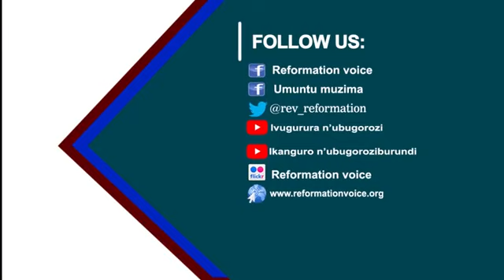''AKAMARO K'UBUTUMWA BWIZA'' - DENYS NIYOYITA - IVUGURURA N'UBUGOROZI